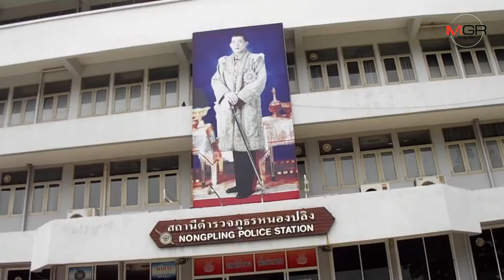อุทาหรณ์!อดีตทหารพาญาติ 5 ชีวิตขับกระบะออกวัดรถขนแตงโมชนคนกระเด็นสาหัส 1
2019/07/16 อุทาหรณ์!อดีตทหารพาญาติ 5 ชีวิตขับกระบะออกวัดรถขนแตงโมชนคนกระเด็นสาหัส 1

นครสวรรค์ – สาวเมืองปากน้ำโพ โพสต์คลิปเป็นอุทาหรณ์..อดีตทหารวัยเกษียณพาครอบครัว 5 มาร่วมงานบวชเสร็จขับกระบะออกจากวัดดังหนองปลิง ถูกกระบะบรรทุกแตงโมมาทางตรงชนตูม คนในรถกระเด็นทะลุกระจกสาหัส 1